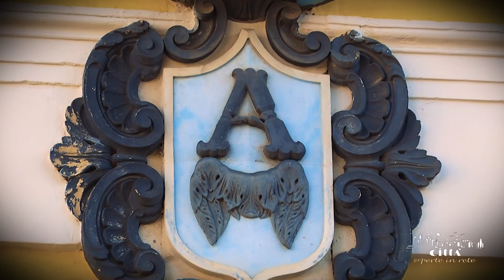Città di Alliste - Introduzione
Alliste è un piccolo comune della provincia di Lecce, collocato in una valle compresa tra due vicine Serre, le cosiddette “Serra Orientale” e “Serra Costiera”.
Il territorio di Alliste, situato sul lato occidentale della costa del Salento, è tratteggiato da lievi alture, il cui punto più alto è a 86 metri s.l.m. La località situata sul punto più alto di Alliste è conosciuta come Madonna dell’Alto, per via della presenza di un’antica  cappella eretta dai monaci basiliani nel X secolo.